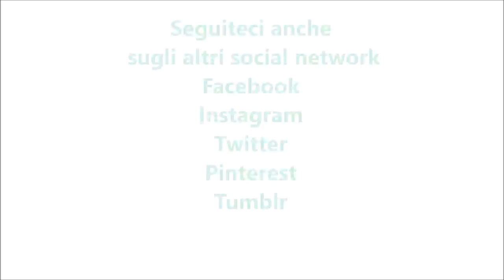Crostata tiramisù per bimby TM6 TM5 TM31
Ingredienti per la frolla:
250g di farina "00"
1 uovo più 1 tuorlo
90g di zucchero
100g di burro
1 pizzico di sale
1 bustina di vanillina

Ingredienti per farcire:
3 uova
120g di zucchero
500g di mascarpone
250g di panna fresca per dolci(messa 45 min in congelatore)
40g di zucchero a velo
crema di nocciola tipo nutella q.b.
savoiardi q.b.
caffè q.b.